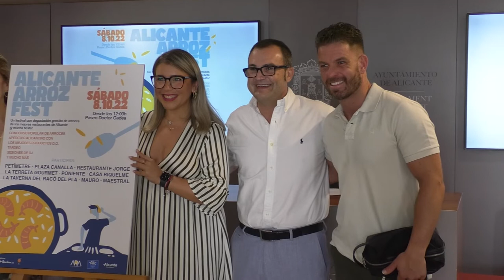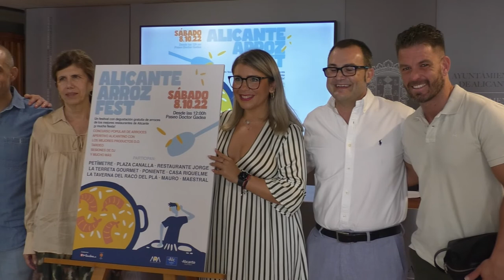Alicante celebra el “arroz fest”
Alicante celebrará el próximo sábado 8 de octubre a las 12 horas en el paseo del Doctor Gadea el ‘Arroz Fest’, una jornada festiva en la que chefs de nueve restaurantes con el sello Alicante Ciudad de Arroz salen a la calle para preparar distintos arroces que los asistentes podrán degustar junto con aperitivos típicos alicantinos y donde se realizará también un concurso para aficionados.

Esta iniciativa organizada por la Asociación de Restaurantes de Alicante (ARA) con la colaboración del Patronato de Turismo Alicante City&Beach, tiene el objetivo de acercar la calidad de los arroces y sus variedades a alicantinos y visitantes. Durante este evento se cocinarán distintos arroces que los participantes podrán degustar de forma gratuita.
Entre algunos de los arroces que prepararán los chefs se encuentran, el arroz meloso con bacalao; arroz con chipirones, rape y gambas; campero de pollo, conejo y garbanzos; de rape, galera y alcachofas o arroz ibérico, entre muchos otros.

Los aficionados a preparar arroces podrán ponerse a prueba en un concurso popular de “arroz del senyoret”. El ganador recibirá un trofeo y una cena para dos personas en un restaurante recomendado por la Guía Repsol y con el certificado de calidad Alicante Ciudad del Arroz.